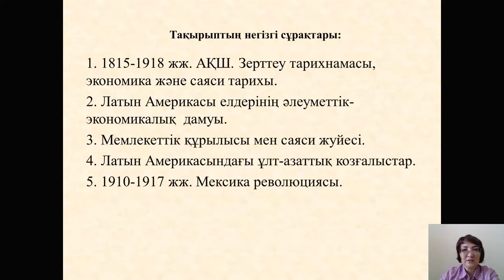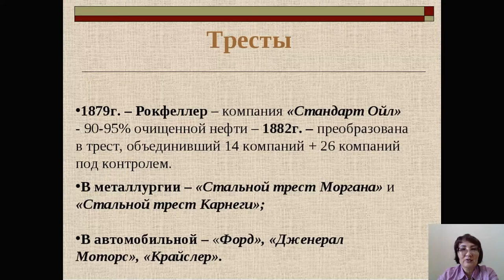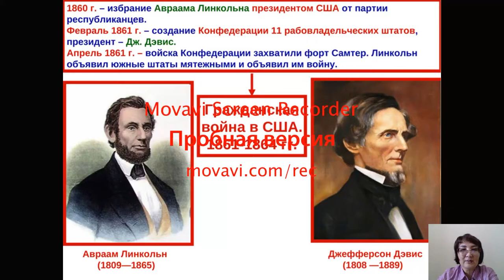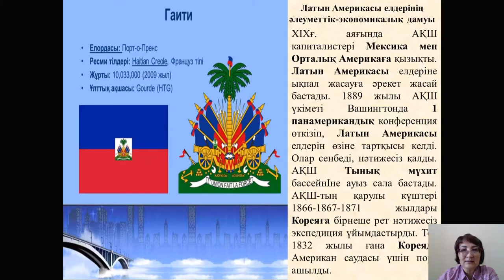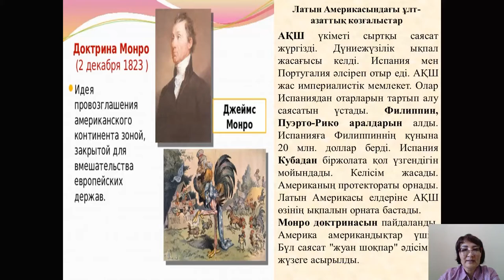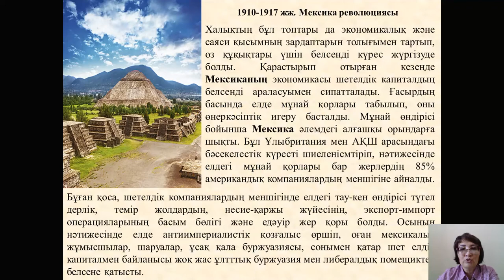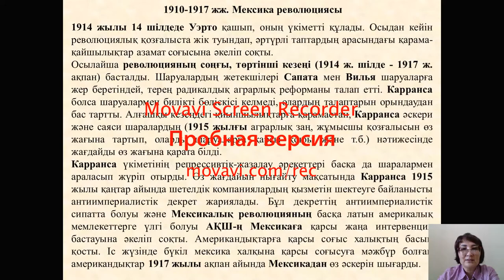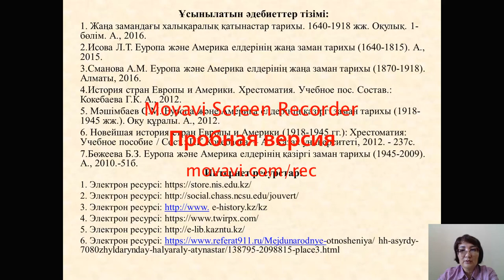Дәріс №11,12. Еуропа Америка елдерінің жаңа заман тарихы. Бегимбаева Ж.С.